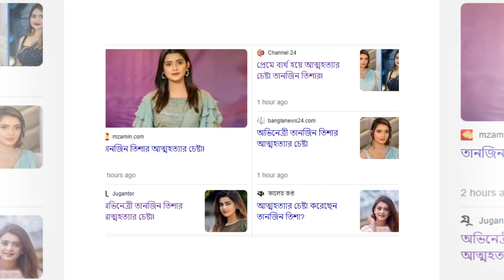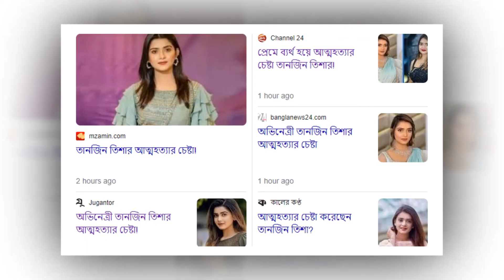তিশা-ফারহান প্রেম | সত্য, নাকি মিথ্যা | Tanjin Tisha | Musfiq R. Farhan.